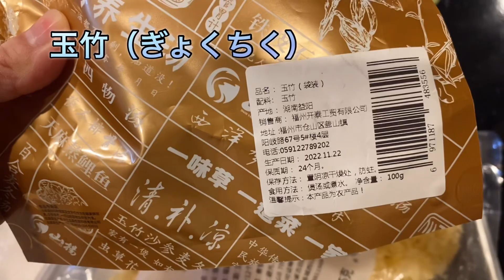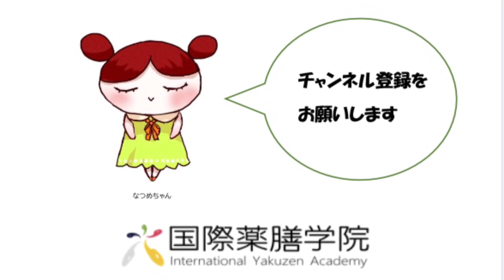薬膳料理研究家のキッチン・声枯れ、喉の乾燥感！本気の薬膳スープ作り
国際薬膳学院　学院長の赤堀真澄です。

薬膳講師とあろうものが
乾燥で声を潰してしまいました・・・

先日の中国出張でいただいた
たくさんの薬膳食材は
この時期の乾燥の季節に良い効能を持つものばかり！

早速それらを薬膳スープにして
本気でこの状況を改善しますよ！

本格薬膳スープの作り方の参考にもしてみてね。

🌈国際薬膳学院の体験入学講座に参加する3つのメリット🌈
①病気や不調を起こしている本当の原因がわかる
②この病気にはこの食材を絶対食べて！がわかる
③季節ごとに何を食べたらいいのかがわかる

★LINE公式アカウント登録で参加費無料です★

🌈 LINE公式アカウント登録3つの特典🌈
①「日本人のための薬膳！調理動画をプレゼント｣
②「体験入学講座120分参加費無料」
③季節の薬膳作りのコツ・アイデア・お役立ち動画が無料で届く

ホッとひと息にメルマガをどうぞ！
▼学院長赤堀真澄によるメールマガジン▼
更年期世代　第二の人生もっと輝くお手伝い 『更年期の香り薬膳 　素敵WOMANサロン』 2日に1回配信中